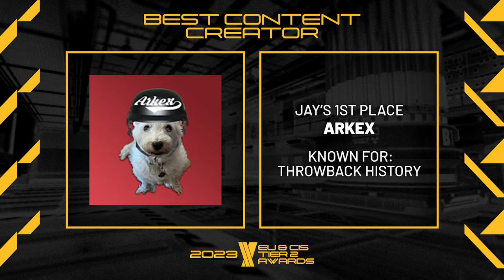The EU & CIS Tier 2 Awards 2023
Both @TheEternalJay and I present you The EU & CIS Tier 2 Awards for 2023.

There are a total of 14 different categories of awards up for grabs. For each category, we each selected a 1st place and 2nd place nomination.

0:00 - Intro
1:26 - Best Young Player of the Year
6:18 - Best Veteran Player of the Year
12:43 - Most Improved Player of The Year
20:44 - Best Player of the Year
24:14 - Best Match of the Year
29:55 - Biggest Upset of the Year
35:33 - Best Team of the Year
44:45 - Best Roster Move of the Year
50:38 - Worst Roster Move of the Year
1:00:55 - Most Disappointing Team of the Year
1:15:12 - Deepest Run in a Tier 1 event
1:17:05 - Best Tournament of the Year
1:29:31 - Best Content Creator of the Year
1:36:15 - Best Jersey of the Year

Photos featured: Credit HLTV.org, ESL, Janne Maljanen & Petri Leppävuori